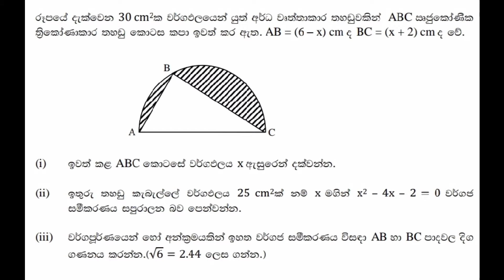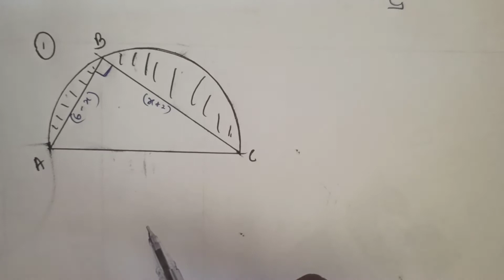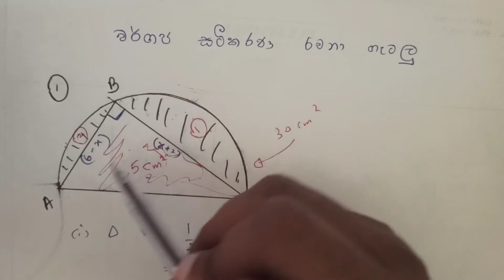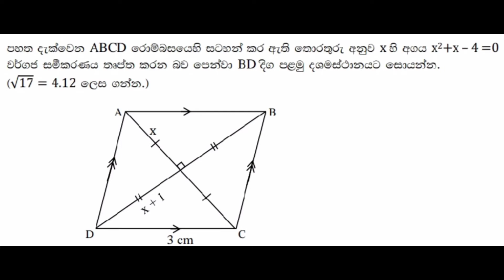9 November 2020. tutor :- Ushan D Siriwardhana , 1 & 2 questions